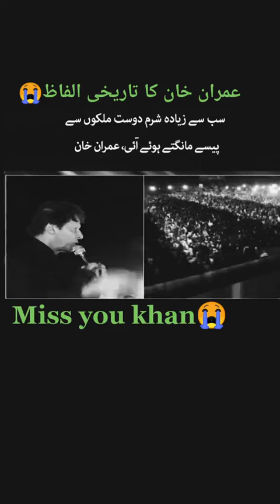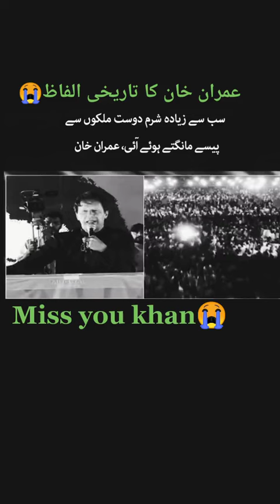Miss you khan 😭😭😭😭😭